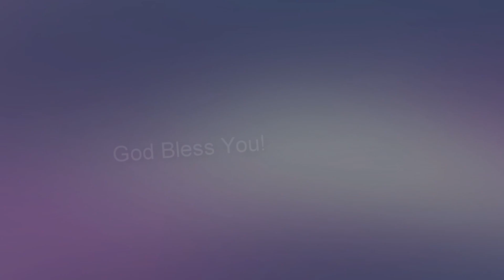அனுதின மன்னா || Rev. S. Rajan Edward || 10.05.2023